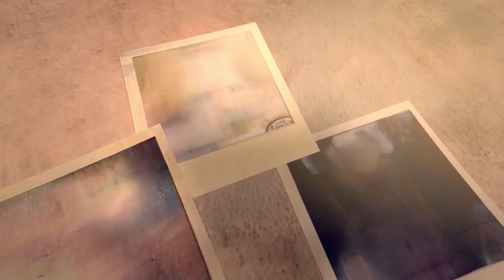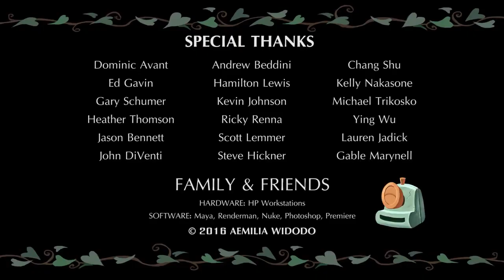Funny Animated Short Film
Video source (reuse allowed content used)